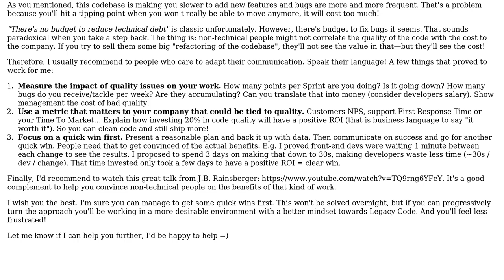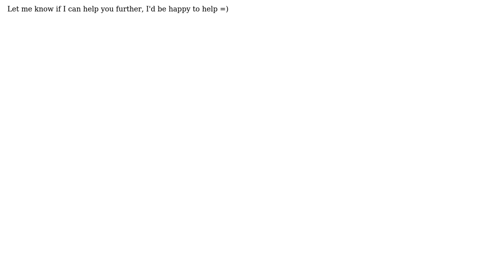Software Engineering: How to deal with code impossible to change?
With thanks & praise to God, and with thanks to the many people who have made this project possible! You are responsible for your own actions.